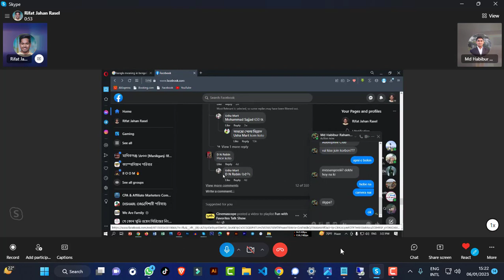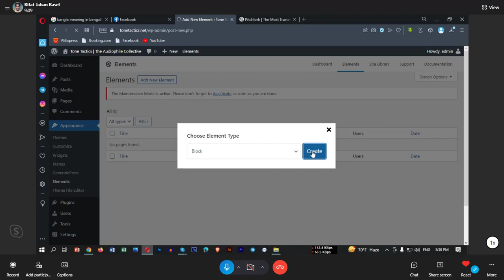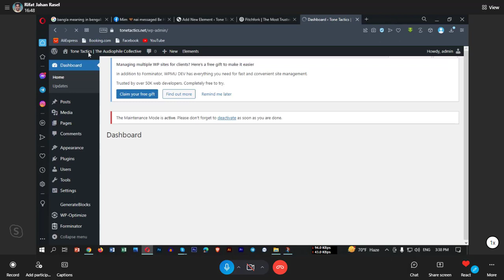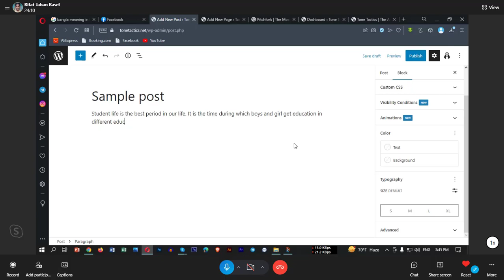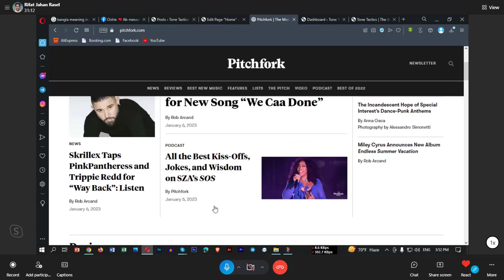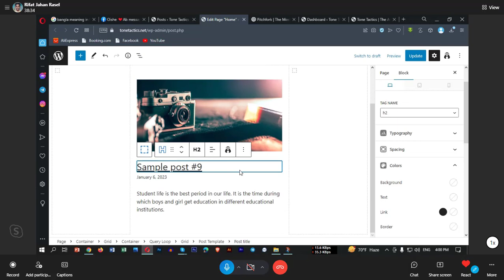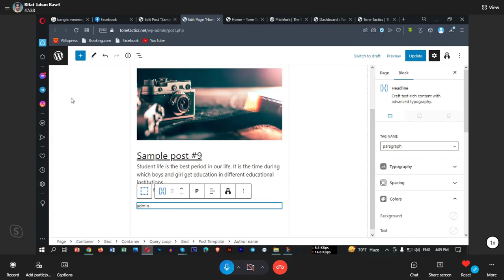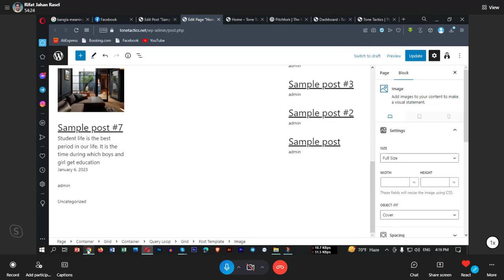generatepress theme customization with developer Rasel vai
best wp developer in bangladesh. He is expert on all types of themes also plugins. generatepress,  generateblocks, Wordpress, avada, elementor.